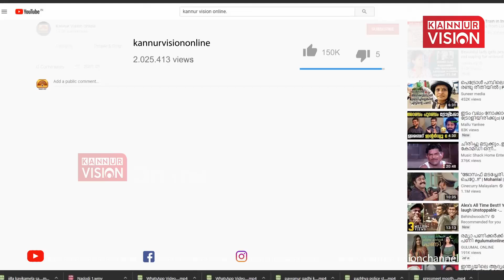ബംഗാള്‍ ഉള്‍ക്കടലില്‍ പുതിയ ന്യൂനമര്‍ദ്ദം.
ബംഗാള്‍ ഉള്‍ക്കടലില്‍ പുതിയ ന്യൂനമര്‍ദ്ദം. സംസ്ഥാനത്ത് തുലാവര്‍ഷം ശക്തമാകുമെന്ന് കേന്ദ്രകാലാവസ്ഥാ വകുപ്പ്KannurVisionOnline